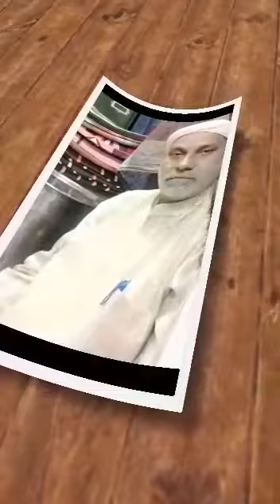Mitha neem k khadim Sahab k yaad me ek khubsurat kalam...pappu Bhai matka party 9370264715///////